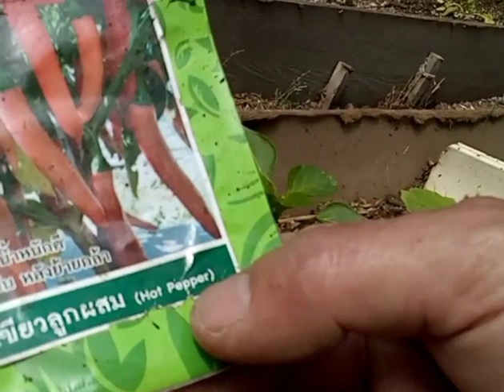rematando la supercolmena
Supercolmena estoy rematando la supercolmena los detalles que faltaban